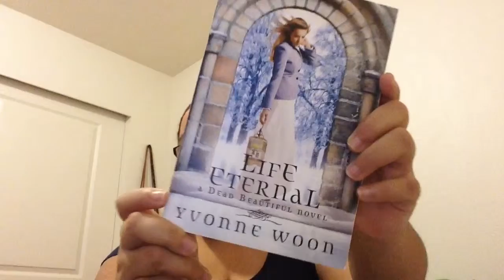December favorite 2015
I hope you guys like my video. Am going my more videos in the new year. Give me more video ideas please.

My snapchat and Instagram and Kik is ivysekor1989

My Twitter is Babycrazy20

The app is called headspace free app. I love it so far and really works. If you wanna know about this app leave questions and I'll do a video about this app.

For hair stuff I love the macadamia hair line. I have the weightless moisture leave in conditioner and the nourishing moisture oil treatment. My two Holy Grail any hair type.  Happy New Year's Eve